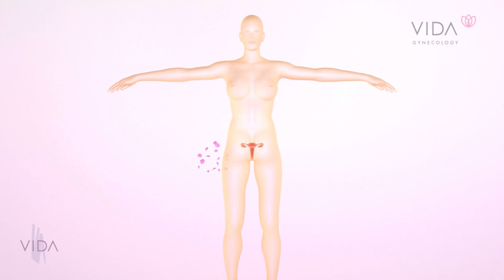Juliet Laser Explained: Dr. Saldaña's Insight at VIDA Wellness and Beauty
Curious about the Juliet Laser treatment? 🌸 Join Dr. Saldaña, our expert gynecologist at VIDA Wellness and Beauty, as he explains how the Juliet Laser works, its benefits, and what you can expect from the procedure. Whether you're considering the treatment or just want to learn more, this video provides all the essential information you need.